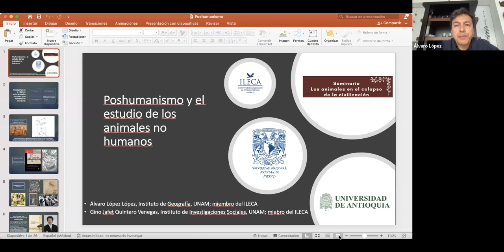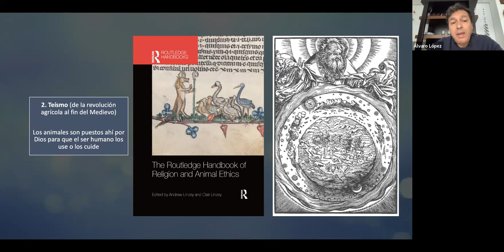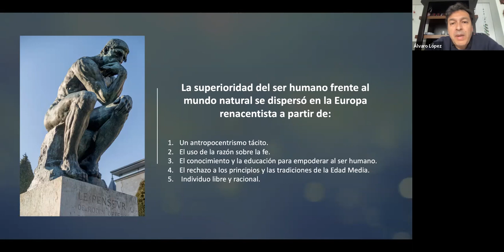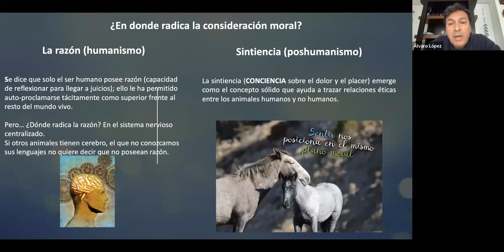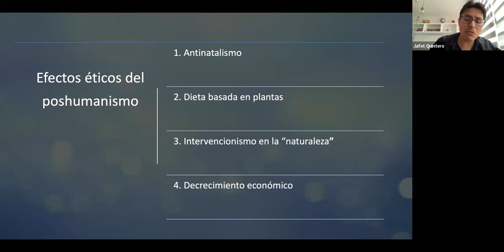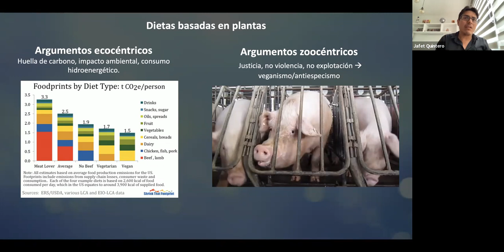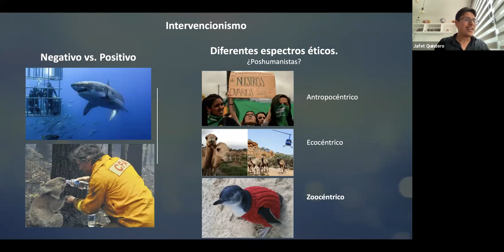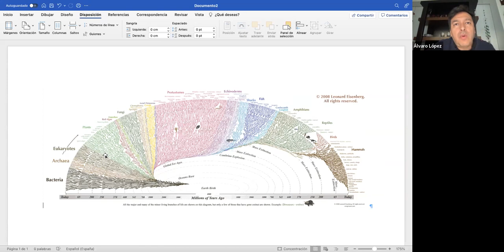Álvaro López y Jafet Quintero Venegas. Poshumanismo y el estudio de los animales no humanos"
Seminario los animales en el colapso de la civilización
3 de agosto de 2022
Posthumanismo y el estudio de los animales no humanos"
Álvaro López - UNAM México,
Jafet Quintero Venegas - UNAM México

1)Anesthetics and plants: no pain, no brain, and therefore no consciousness
Andreas Draguhn, Jon M. Mallatt & David G. Robinson

El artículo de los "derechos de las plantas”

3) Leslie Irvine: Filling the Ark: Animal Welfare in Disasters.
My Dog Always Eats First: Homeless People and Their Animals Reprint Edición